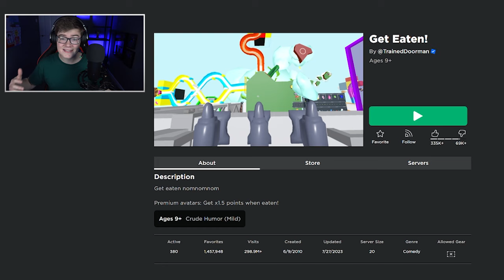Get Eaten | THEN vs NOW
In today's Roblox video I play Get Eaten! This is an ad for Teenage Mutant Ninja Turtles: Mutant Mayhem. Check out this link to find out more